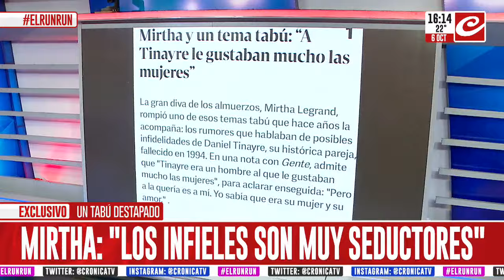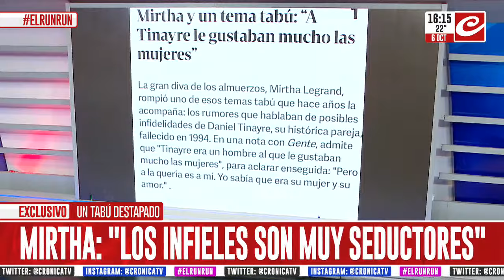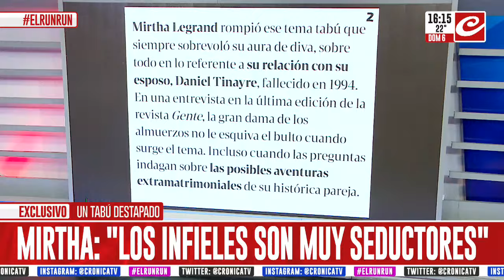El Run Run del Espectáculo (6/10/2024 - 1° parte)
Con la conducción de Fernando Piaggio y la participación de Raúl Martorel, Naanim Temoiko, Sandra Miguez, Adriana Aguirre y Pablo Gómez.